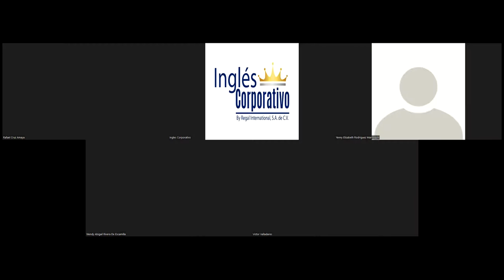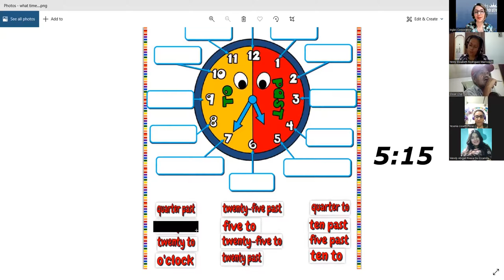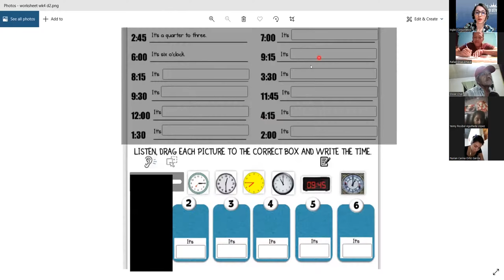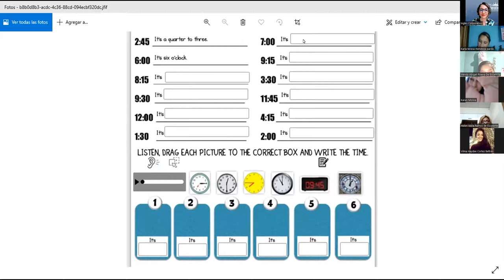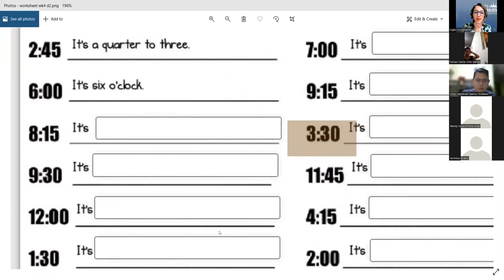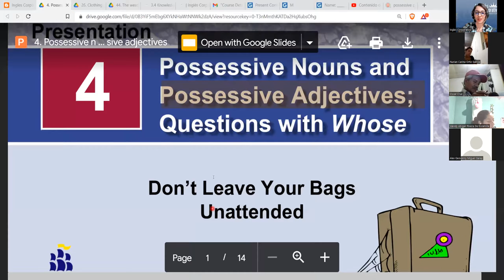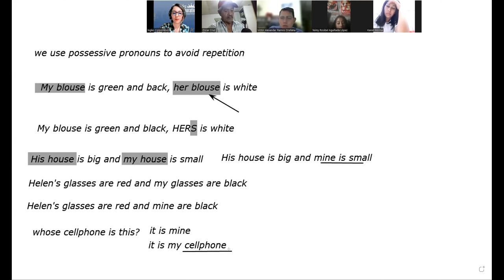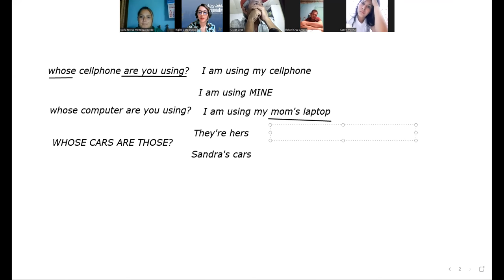Ingles Corporativo- Class 14 - Possessive pronouns